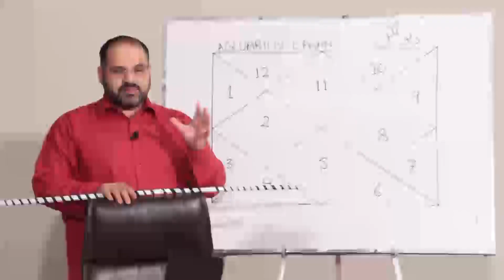Zodiac Sign With Brilliant Dressing Sense | @AstrologerAliZanjani | Zodiac Encyclopedia